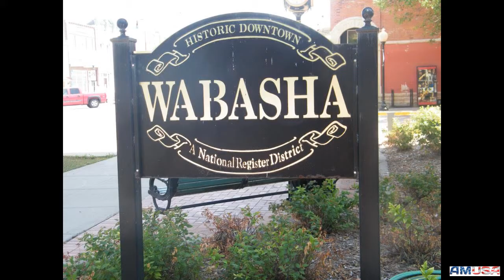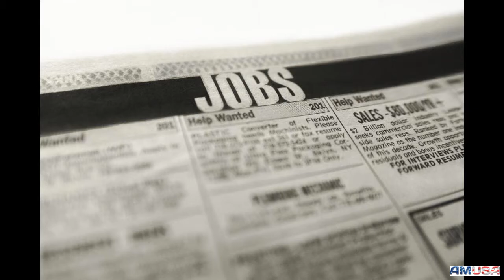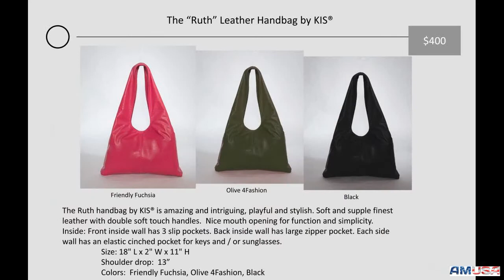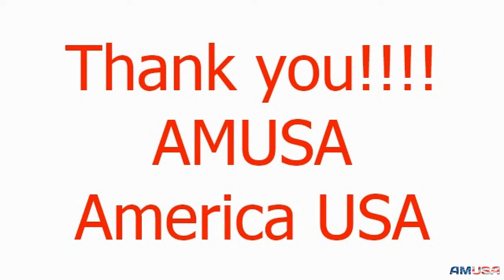AMUSA Kickstarter Video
Kickstarter Video